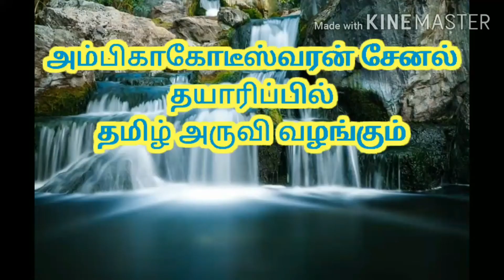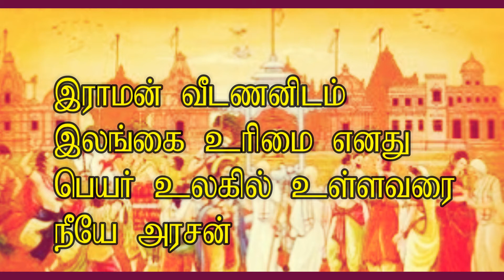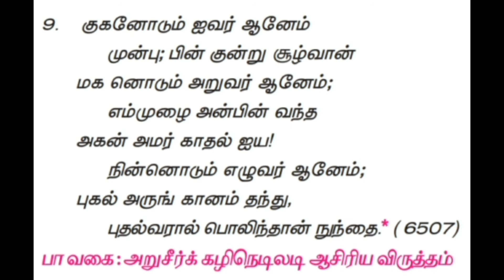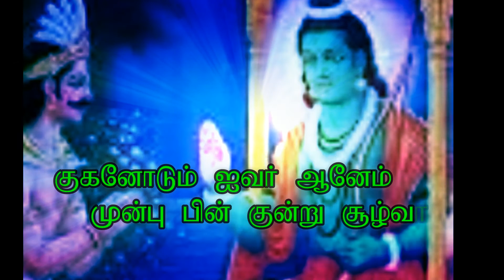kambaramayanam 12th iyal 3 yutha kandam veedanan adaikalapadalam kambar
Ambiga kodiswaran  veedanan adaikalapadalam  kambaramayanam  kambar  yutha kandam  kambar  kambaramayanam 12th   12th kambaramayanam

In this video, we can able to learn about kambaramayanam